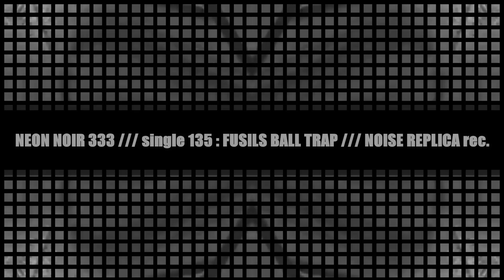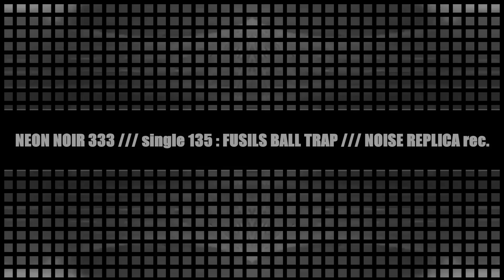NEON NOIR 333 - FUSILS BALL TRAP ( single 135 ) - ( NOISE REPLICA rec single )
production ( audio // video ) : NEON NOIR 333
track : FUSILS BALL TRAP
single : 135
( NOISE REPLICA  rec single )